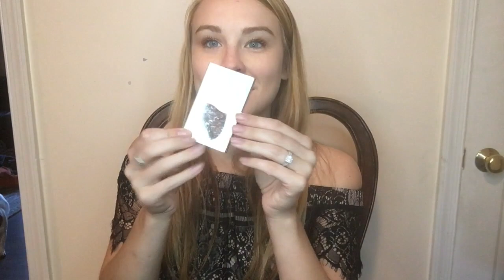What's in my purse? 2017!